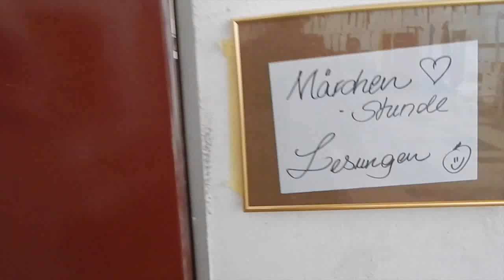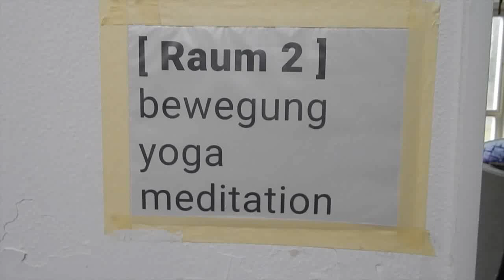for-futures-summit_Willkommen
Seit 2017 feiern die "makers4humanity" immer zu Pfingsten ein ZukunftsLabor der deutschsprachigen Wandelbewegung, das "m4h-Lab". Und da der Wandel dank X-for-future nun so richtig in Gang gekommen ist, veranstalten wir das m4h-Lab 2020 in Hannover speziell für diese Bewegung als interdisziplinären "FOR-FUTURES-SUMMIT". (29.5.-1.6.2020)

Hier führen Euch Imke und Joy durch die "Transition-Burg", eine von Transition-Town e.V. zwischengenutzte Schule, in der zu Pfingsten ca. 200 Wandelakteure und ChangeMaker, for-future Aktivisten und Zukunftsgestalter*innen vieler Organisationen und Institutionen zusammen kommen und sich in 6 Themenbereichen über die Aspekte, Angebote und Strategien des Wandels austauschen.
Der Publikumstag (Pfingstsonntag) des FOR-FUTURES-SUMMIT ist öffentlich, sodass sich interessierte Besucher*innen aus nah und fern einen guten Überblick über den gesellschaftlichen Wandel machen und zahlreiche Akteure und zukunftsfähige Innovationen direkt kennen lernen können.
Drum herum gibt es ein vielseitiges Kulturprogramm und viel Platz für Gemeinschaftsaktionen oder auch interne Meetings teilnehmender Gruppen.

Sprecher/innen: Imke Eichelberg & Joy Lohmann
Kamera, Musik, Schnitt selbstgemacht by makers4humanity